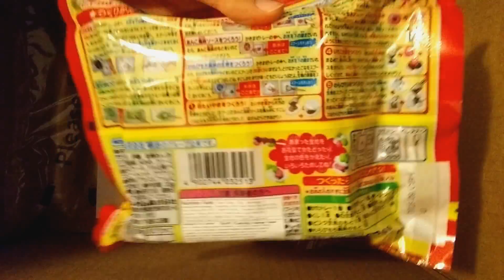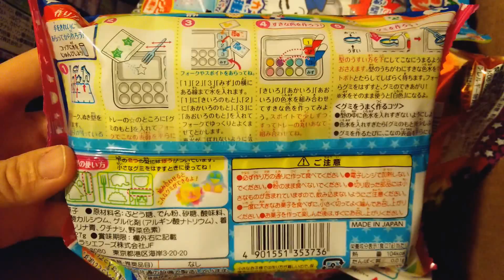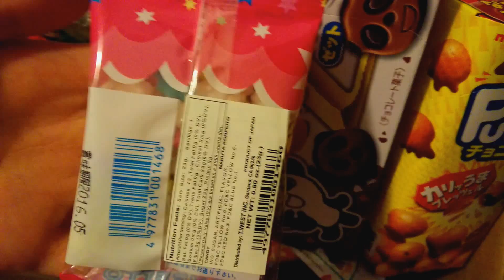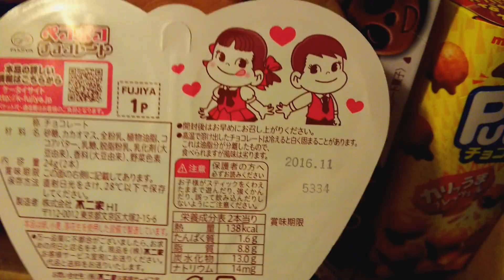Close Up of Giveaway Items from LY Giveaway (Jess Mail #46)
Love you guys for 780+ !!! ♥ ♥ ♥